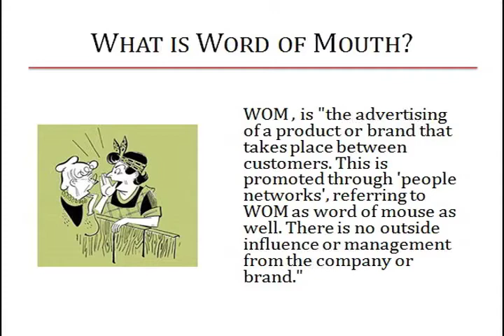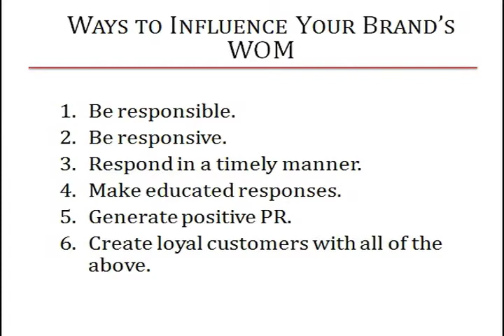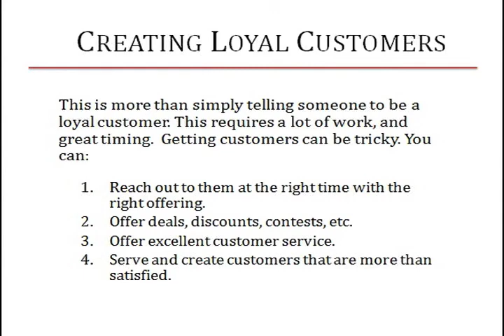Influence Techniques - Word of Mouth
The following video is part of BusinessTraining.com video module series.